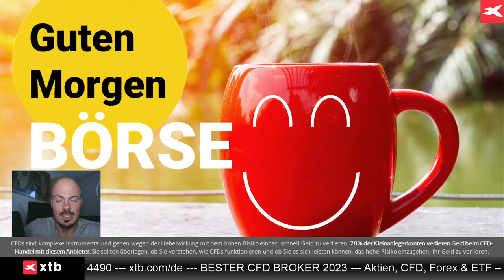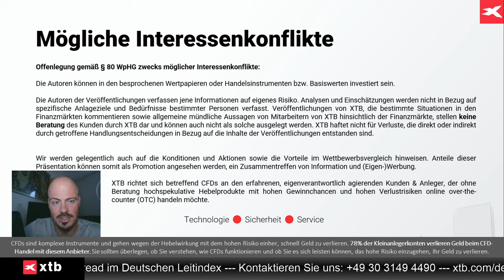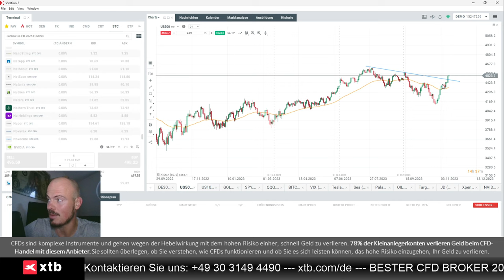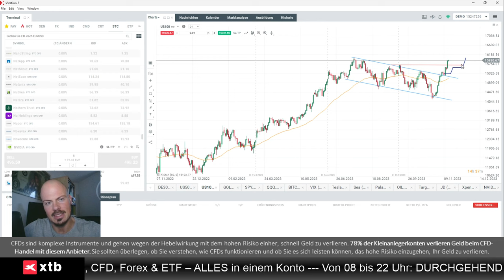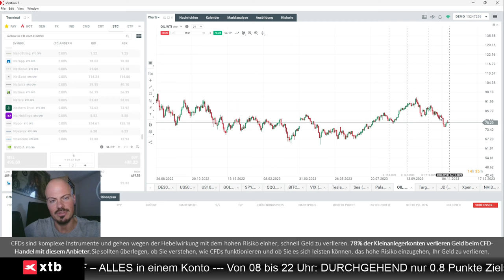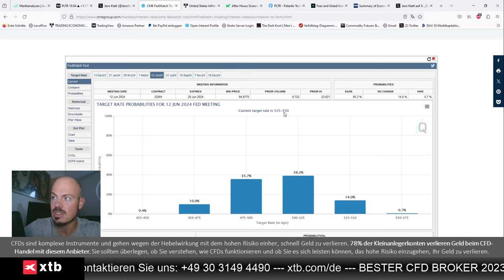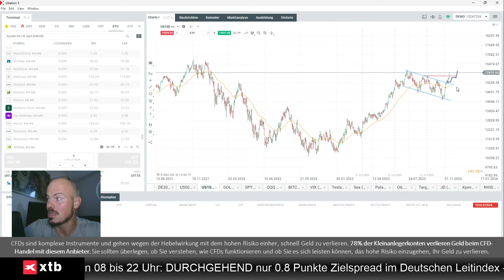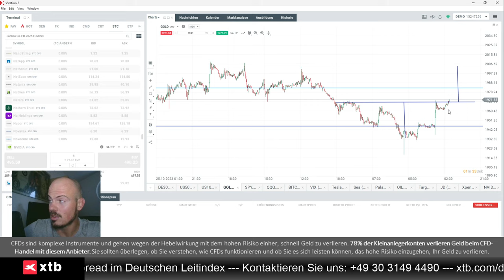Experte: Gold mit 2.000 Dollar-Potenzial - nicht warten auf Aktien-Rücksetzer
Jens Klatt von XTB Deutschland bespricht in diesem Video die gestrigen US-Inflationsdaten und die Aussicht für Gold Richtung 2.000 Dollar. Auch sollten Anleger besser nicht auf Rücksetzer bei Aktien warten.